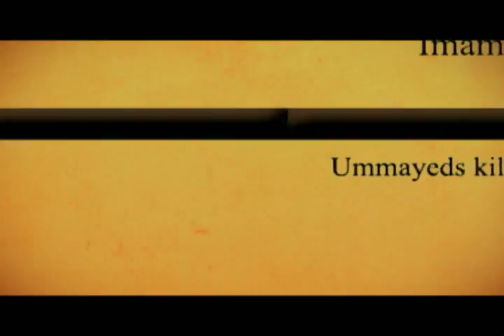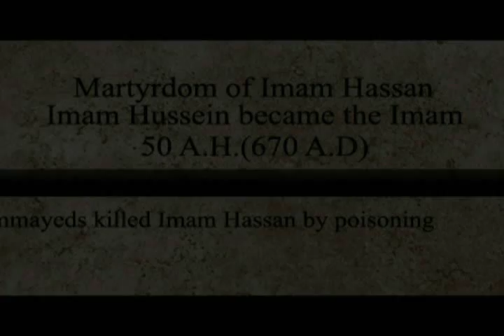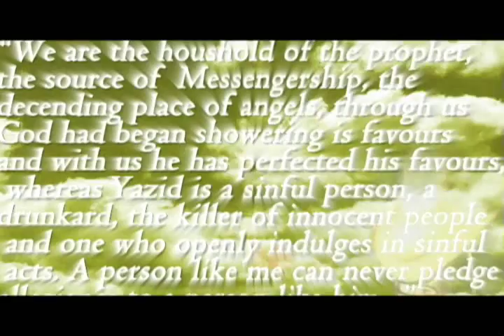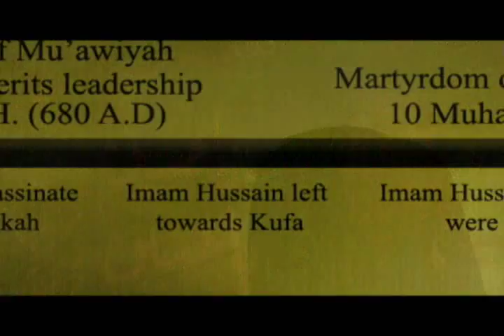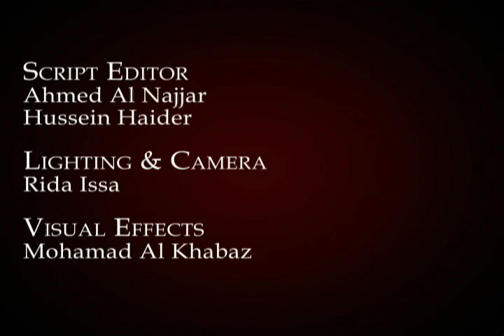The Tragedy Of Karbala - Imam Hussain Documentary - NEW 2009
This is a new (2009) documentary about Imam Hussain produced by : The Right Path Video Production

karbala boy karbalaei tatbeer tatbir mohammed mohamed mohammad mohamed muhamad ali fatima hassan hasan hussain husain husayn hosein hosayn hosain sajjad zayn al-abideen al-baqir al-baqer jafar jaafar ja3far al-sadiq al-sadeq moussa mousa musa mosa al-kadhim al-kathim al-kadhum al-kathum ali al-reda al-reza al-redha al-jawad al-javad hadi askari askary 3askari 3askary imam mahdi mehdi mahdy mehdy montazar mountazar muntazar mountadhar mountathar mountazhar shia shii sunna sunni karbala najaf sistani khaminaei shirazi hairi haiery khoei khouei khuei khomeini hussaini houssaini hussayny hussainy ashoura ashura achoura achura achora ashora haydar tatber tatbeer tatbir latom latmiah latmyah latmyiah latmyat latmiat latmyiat rasil rumuh basim jaleel bassim jalil basem bassem haidar haider hayder attar mustafa naeb mehdi jazaeri islamic eulogy